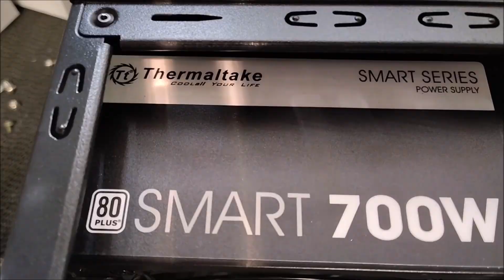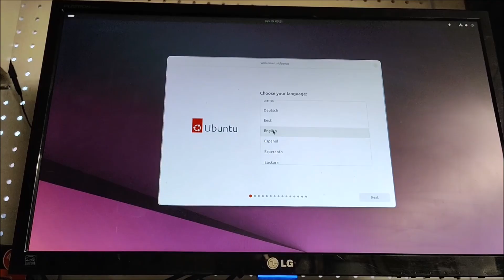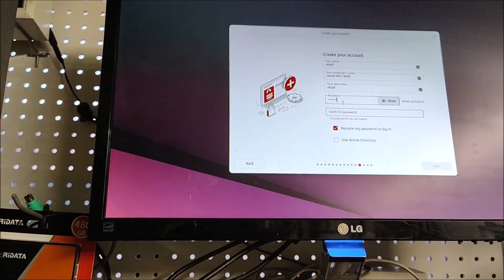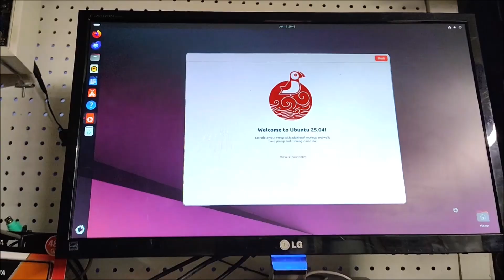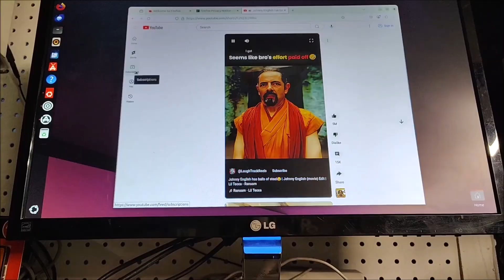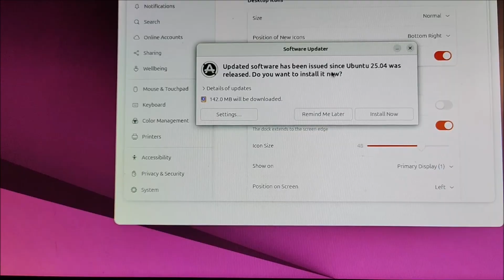Turning a 10 Year Old Computer Into a Linux Machine!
Breathe new life into your old AMD computers with Linux! In this video, we'll show you how to revive your outdated hardware and turn it into a fast and efficient machine. From installation to optimization, we'll cover everything you need to know to get started with Linux on your old AMD computer. Whether you're looking to extend the life of your old laptop or desktop, or simply want to explore the world of open-source operating systems, this video is for you. So, let's get started and see how Linux can help you revive your old AMD computer!